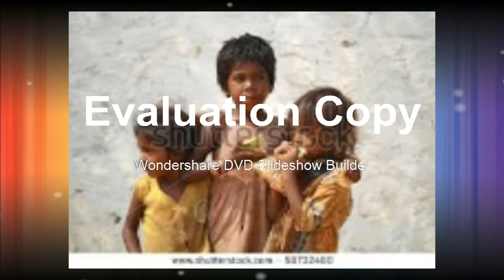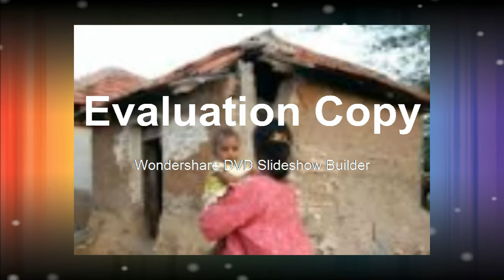kavitha "theruvite makal" ks shihabudheen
kavitha,
"theruvinte makal"
lyrics,musics and sung by ks shihabudheen